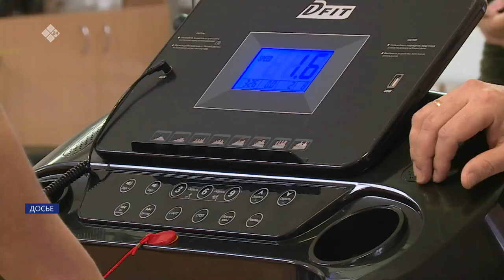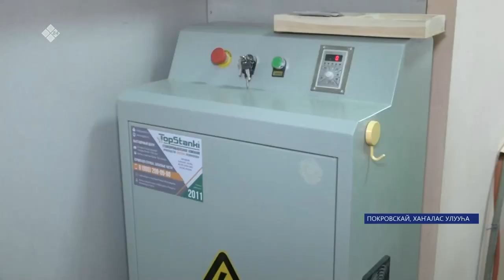«Саха сирэ» информационнай биэрии. Алтынньы 6 күнэ 13:30